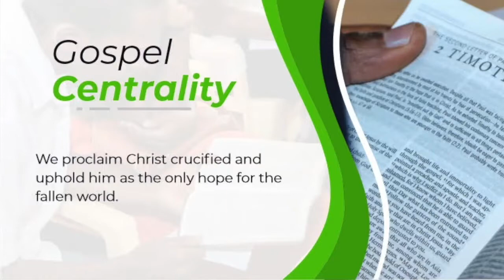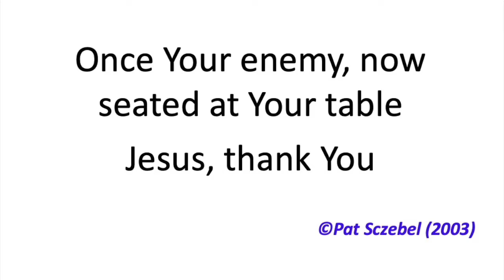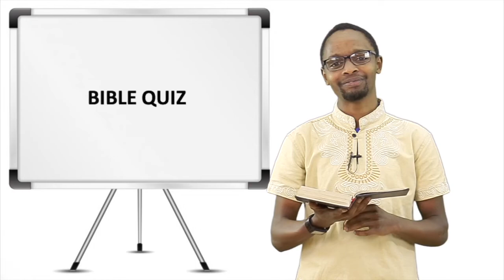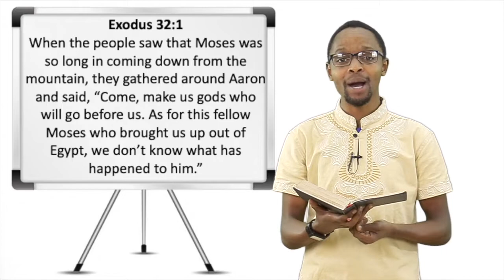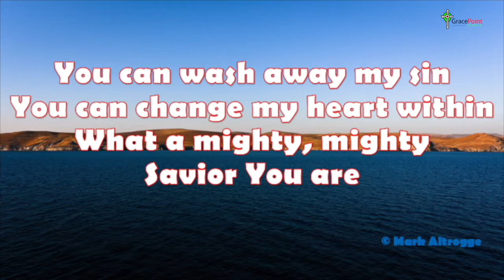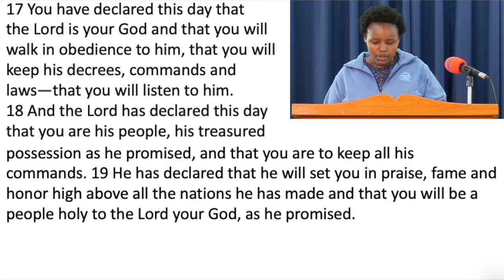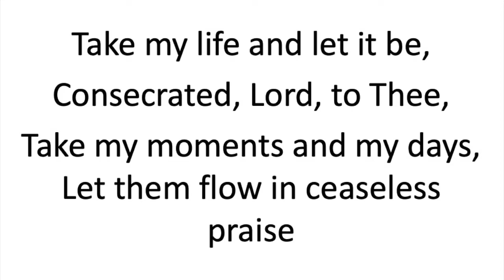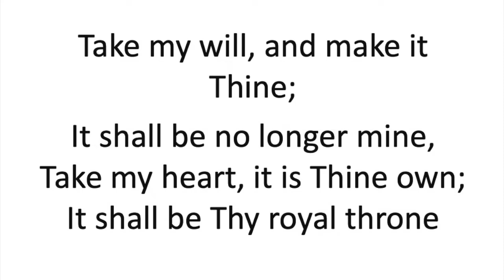English Service (July 5th, 2020)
Join us for our Online Sunday Service as we continue with our sermon series TheDesertExperience. This Sunday we will be studying Deuteronomy 26.
Children will be taught from Exodus 32 about the Golden Calf in their New Bible series on "The Journey to the Promised Land".